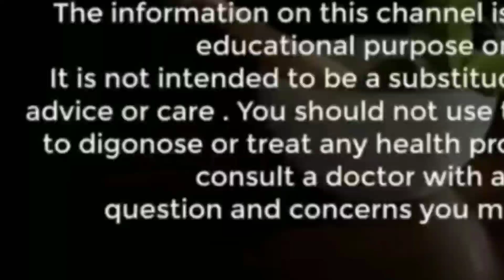How to lose Weight fast? Weight Loss Video in Hindi | Health Videos in Hindi By Hakeem Khan